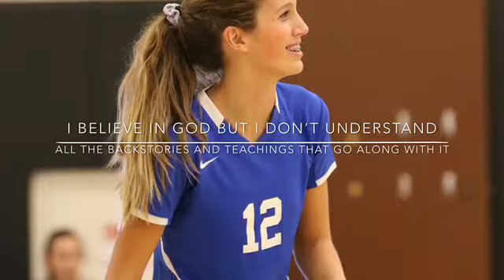Cece project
SI religion class 2017